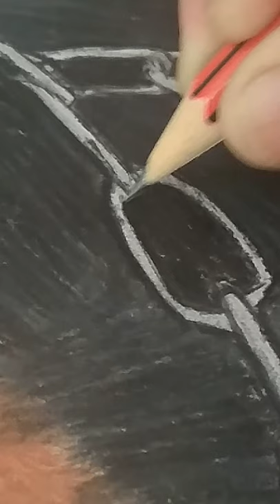Drawing a Rottweiler!!🐕🐶|draw with dd